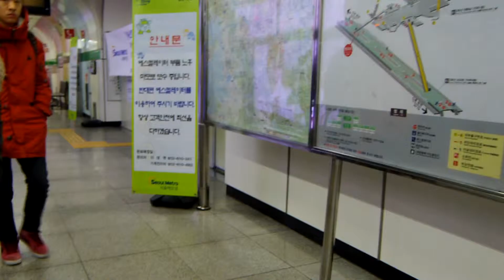Korea 37 Teban